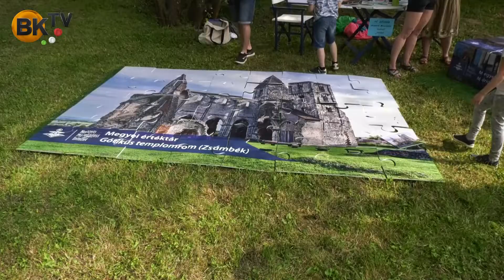Középpontban a gyermekek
Juniális Remeteszőlősön ügyességi játékokkal, sport foglalkozásokkal, ajándékokkal.